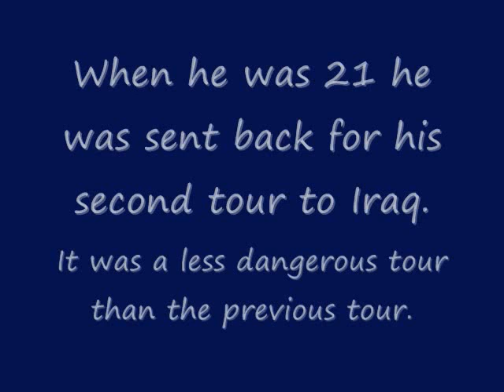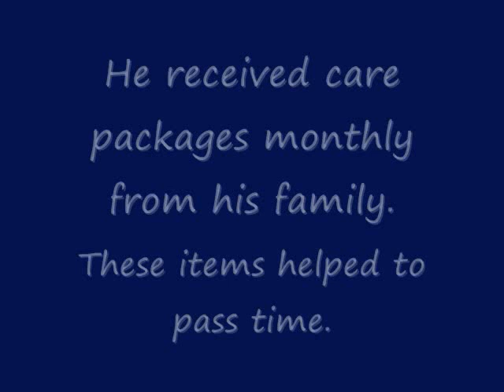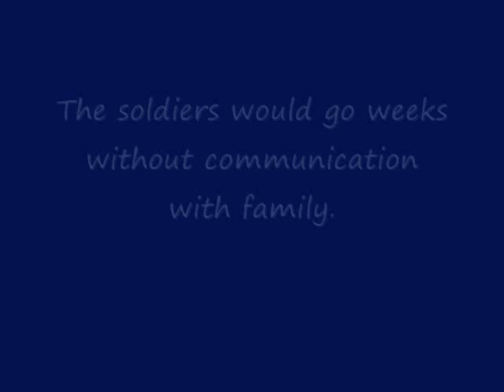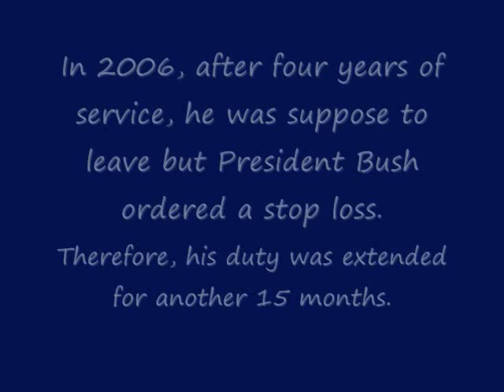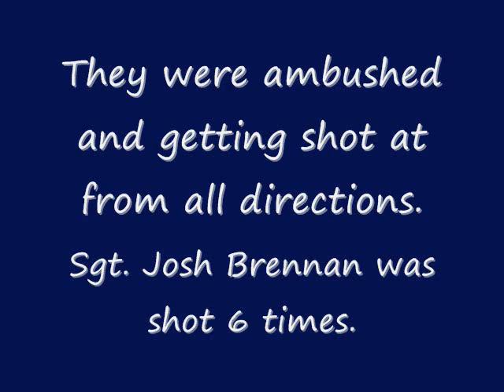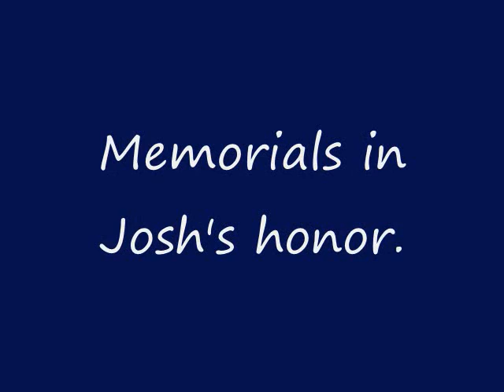Dedication to Sgt. Josh Brennan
I made this video in one of my college classes.